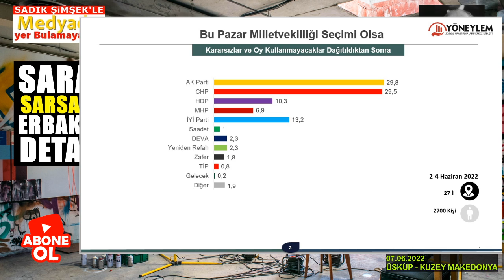Son Ankette AKP'yi Sarsacak Fatih Erbakan Detayı!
Seçim anketleri yayınlanmaya devam ediyor. Son ankette CHP ile AKP arasındaki makas kapanmaya iyice yaklaşırken Yeniden Refah Partisi'nin oy oranı ise şaşırttı. Fatih Erbakan liderliğindeki parti üstelik Gelecek Partisi'ni de sollamış durumda